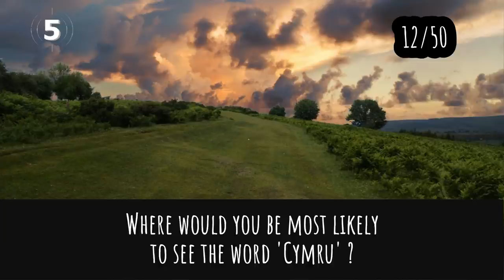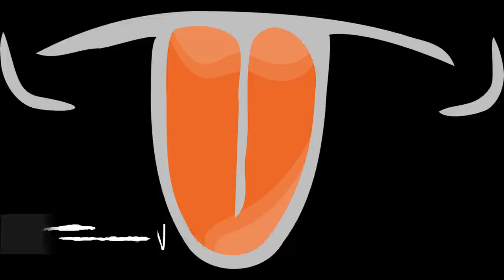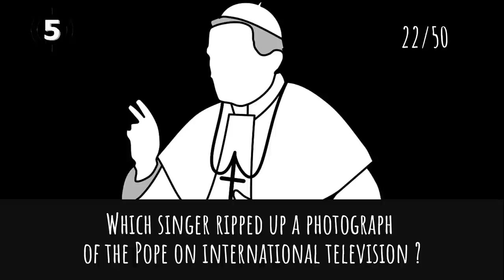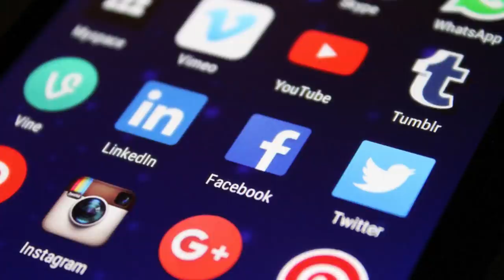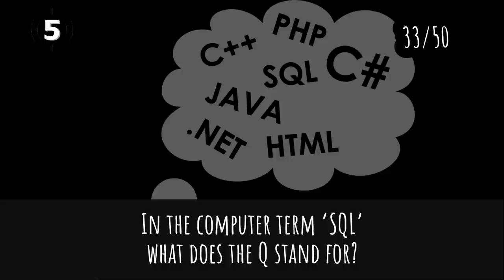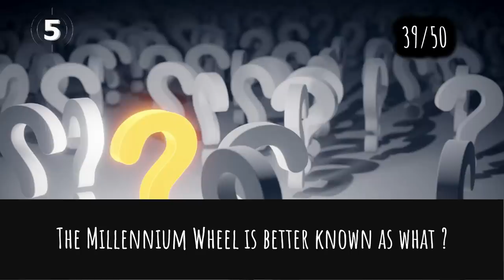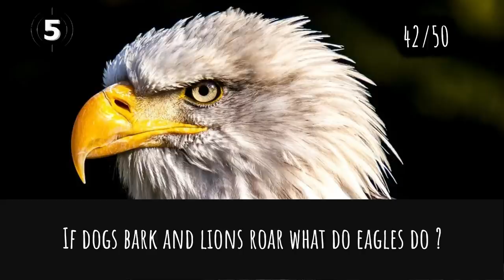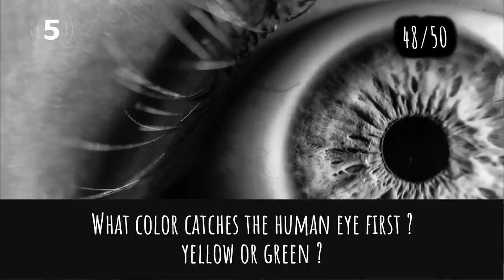General Knowledge Quiz Trivia #40 | Weightlift, Eagle, Meteor, Painting, Game of Thrones, Badminton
- Weightlifting injury
- Eagle's voice
- Meteor reaching the earth
- Painting melting clock
- Game of Thrones continent
- Badminton point